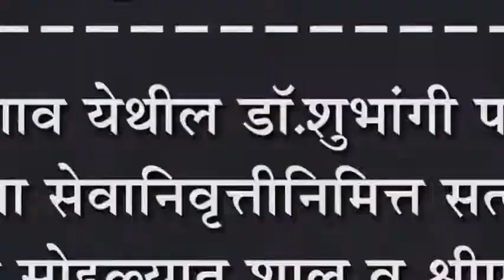बोरगाव येथील डॉ.शुभांगी पाटील यांचा सेवानिवृत्तीनिमित्त सत्कार :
बोरगाव येथील डॉ.शुभांगी पाटील यांचा सेवानिवृत्तीनिमित्त सत्कार : हृद्य सोहळ्यात शाल व श्रीफळ देऊन गौरव